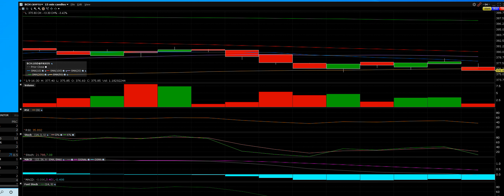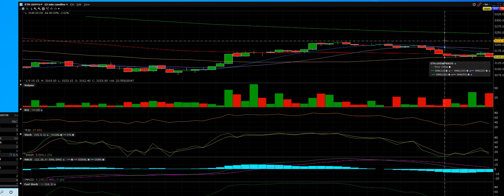1 9 22 SUNDAY NIGHT CRYPTO MARKET UPDATES BULLS BEWARE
Sunday night opening bell with CRYPTO BTC, ETH, LTC, BCH, Bull's big downside coming WHEN I SAY IT GOES DOWN JOIN US NOW

Options Screener

TurboOptionTrading Team of Traders for Traders.